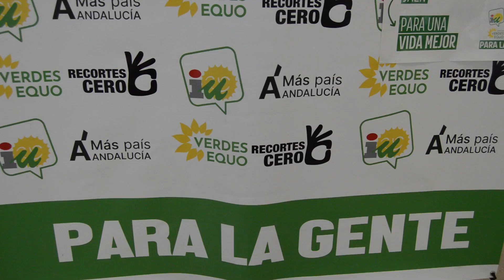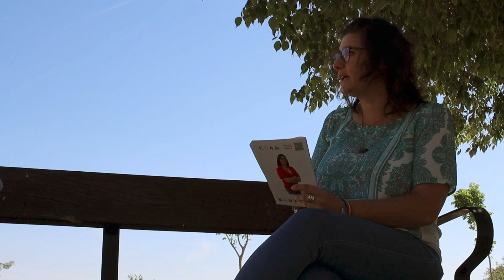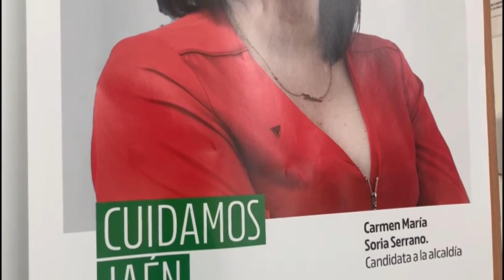El proyecto de Para La Gente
Dialogar y escuchar. Son, quizás, las dos palabras que definan el conjunto de la entrevista realizada por Lacontradejaén a Carmen Soria, candidata de la coalición Para La Gente